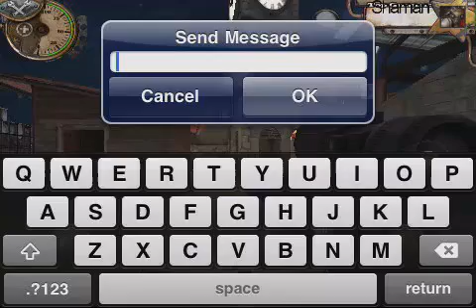Warm Gun Gameplay -Download-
Warm Gun Offline Mode Game Play

Hello You Tubers!

Today I want to show this really nice Unreal Engine Powered app.

I have been waiting for this app to come out and it has finally came out :P

The controls and speed of the game is a little weird but you'll get used to it.

So here's the links for the app!